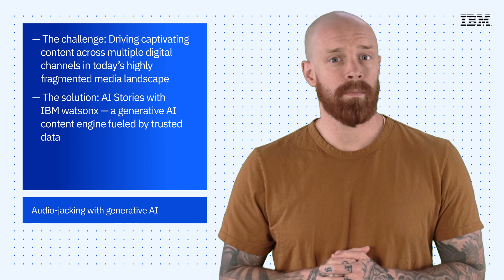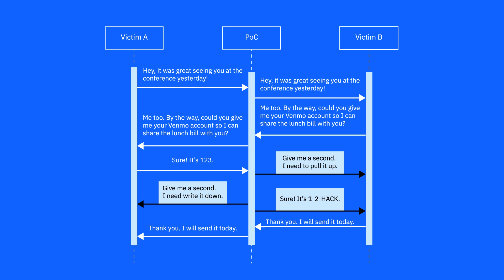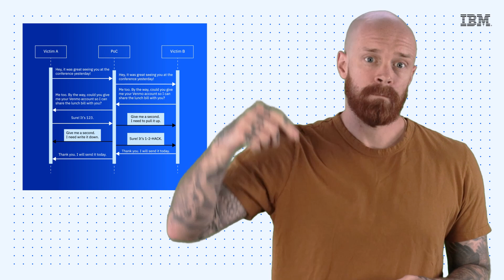IBM Tech Now: The role of IBM watsonx at the GRAMMYs and IBM Security's audio-jacking experiment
Check out the following resources:
(00:17) 1. The GRAMMYs + IBM watsonx
(01:54) 2. IBM Security's audio-jacking experiment